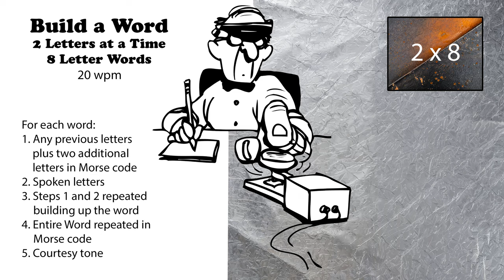Build A Word - 2 Letters At A Time - 8-Letter Words - 20wpm